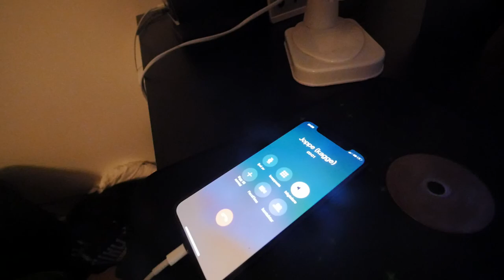HUR MAN GÖR NÅGONS DAG!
Överraskar en kille vid namn Adam genom att åka hem till honom utan att han vet det och det resulterade väldigt bra =)